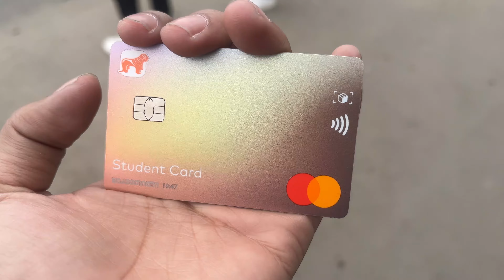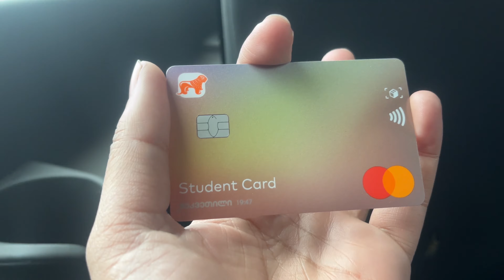Finally mujhe ye Wala card mil gya